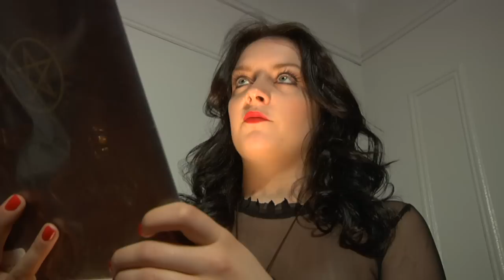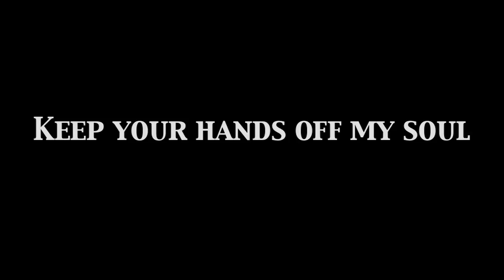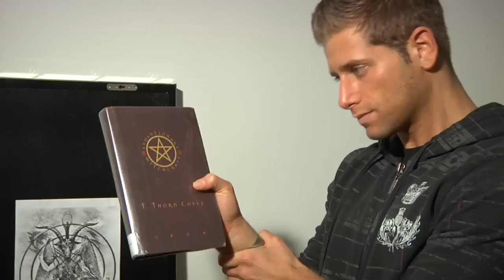Keep your Hands off my Soul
Produced by

V moVies
New York Film Academy
Victor Enterprises

Written & Directed by Valerio Lanieri

Cinematograhy
Victor Lazaro

Sound Operator
Ryan O'Leary

Assistant Director
Marcelle Franco

Randall Dottin
Lanre Olabisi
y Fiona

V moVies (2011)